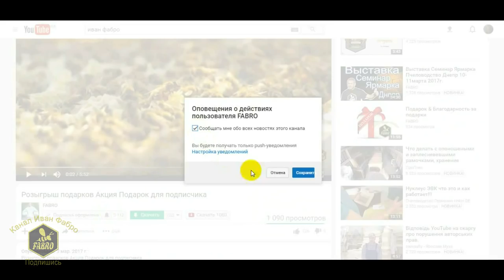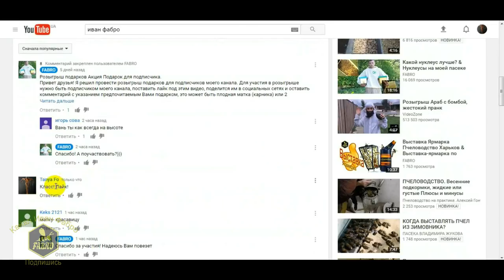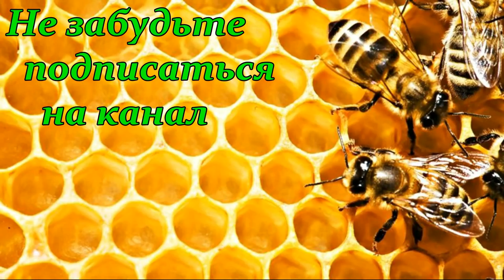#3 Розыгрыш подарков Подарок для подписчика Универсальный Улей Нуклеус ППС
Привет друзья! Этот розыгрыш будет проводится до 1июня и в этот день мы разыграем наш приз-подарок - Универсальный Улей Нуклеус ППС от Дениса Фадеева и Алексея Фролова.
Контакты производителей Универсального Улья-Нуклеуса:
Денис Фадеев